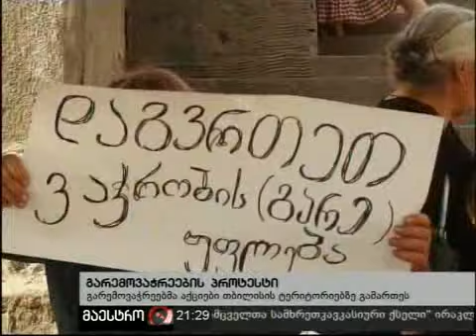17/08/10 ახალი ამბები (21:00) ნაწილი 3